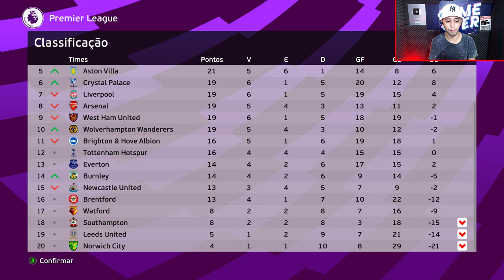VAN DIJK RECUSA, MAS SÉRGIO RAMOS É DO MANCHESTER UNITED! - Master League #7 | PES EFOOTBALL